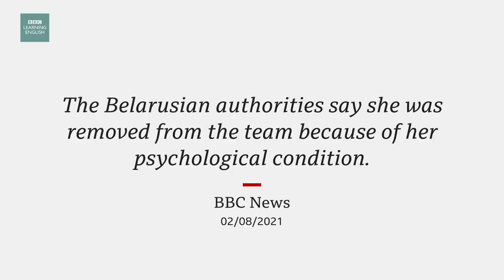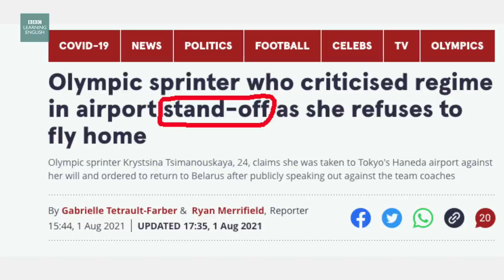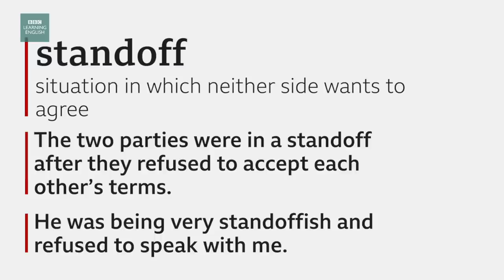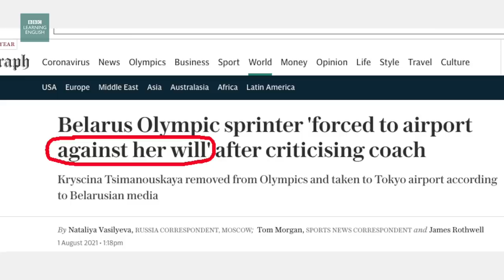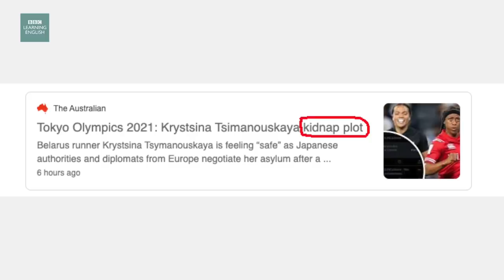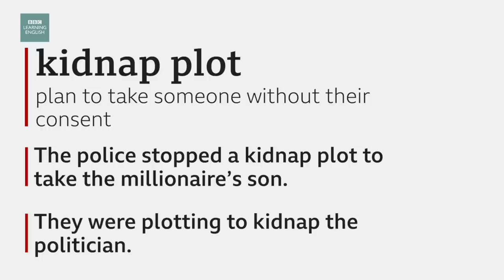Olympics: Sprinter seeks asylum: BBC News Review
After criticising her team coaches, Belarusian sprinter Krystsina Tsimanouskaya claims that her country's officials tried to force her to get on a plane home.

She is now seeking asylum in Europe and is under Japanese police protection.

Neil and Roy talk about the vocabulary from this story so you can talk about it too.

Video chapters:
0:00​​​​​​​​​​ - Introduction
0:30 - Story
1:46 - Headline 1: Olympic sprinter who criticised regime in airport stand-off as she refuses to fly home
5:13​​ - Headline 2: Belarus Olympic sprinter 'forced to airport against her will' after criticising coach
8:40 - Headline 3: Tokyo Olympics 2021: Krystsina Tsimanouskaya kidnap plot
11:36 - Language summary

The story:
An Olympic sprinter from Belarus is said to be seeking asylum in Europe after claiming she was being forced to return home from the Tokyo Games by her country's officials. Krystsina Tsimanouskaya is being given protection by Japanese police.

The Czech Republic and Poland have offered to help, and the U.N. Refugee Agency is involved. The Belarusian authorities say she was removed from the team because of her psychological condition.

standoff
situation in which neither side wants to agree

*The two parties were in a standoff after they refused to accept each other’s terms.
*He was being very standoffish and refused to speak with me.

against one’s will
the opposite of what someone wishes

*The scammers made me show them my bank details against my will.
*I will not go to the party against my will.

kidnap plot
plan to take someone without their consent

*The police stopped a kidnap plot to take the millionaire’s son.
*They were plotting to kidnap the politician.